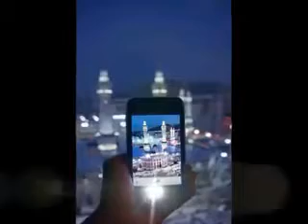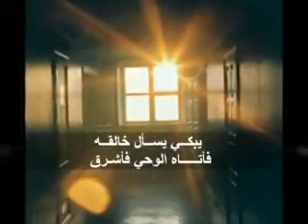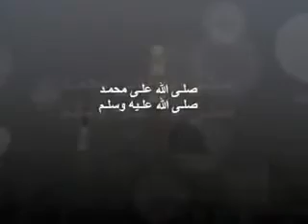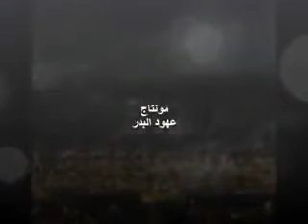رقت عيناي شوقا ahbaboalquran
صلى عليك الله يا رسول الهدى ..

أمرتنا بالإكثار
من الصلاة عليك
في مثل هذا اليوم
ليس لـ حاجتك لنا
بل رحمة بنا
لننال شفاعتك .

طبت حياً وميتا بأبي انت وامي